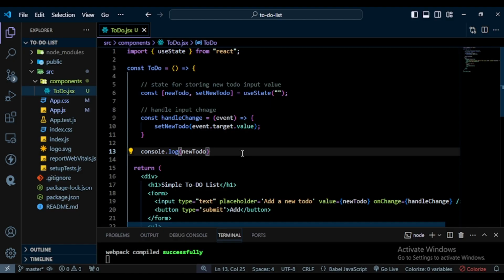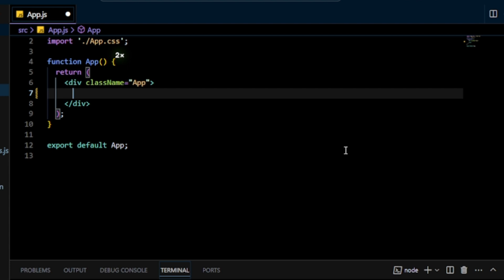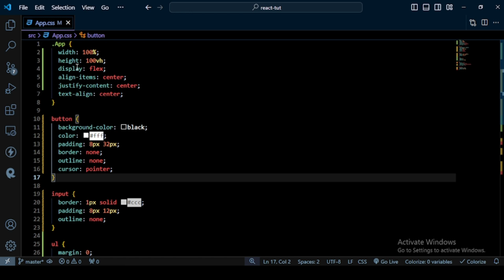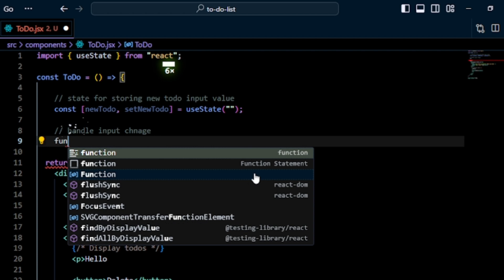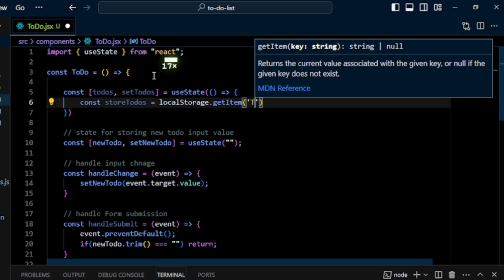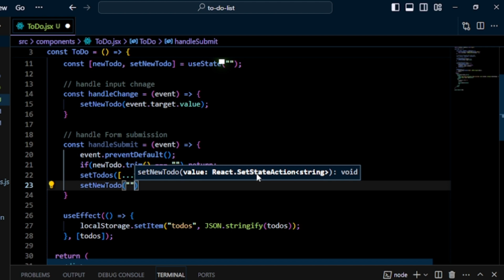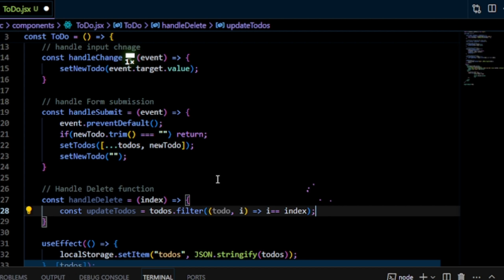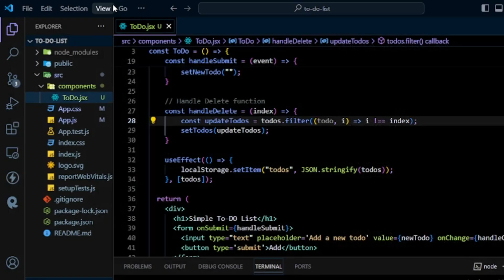React Todo List App Tutorial | React JS Project Tutorial for Beginners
todo list application using react js / How to create todolist application / learn react js / React js project tutorial for beginners
"Honey Web Designer: Your hub for web dev wisdom. Tutorials, tips, and tricks to elevate your coding game. Join us on a journey to unlock the secrets of stunning web design!" 🍯🖥️

Hey everyone, welcome back to another exciting tutorial! Today, we're going to build a simple To-Do List application using React, and we'll be harnessing the power of useState and useEffect hooks.